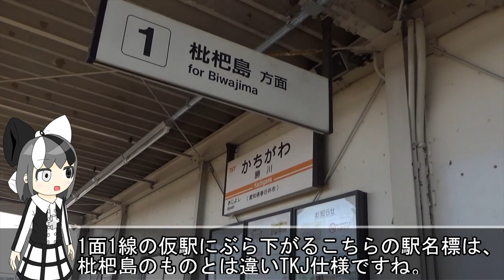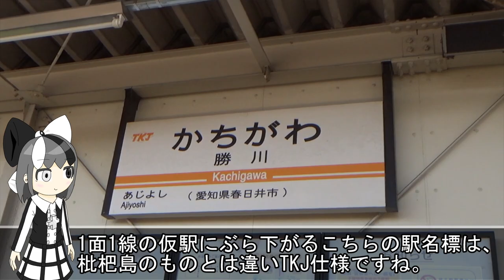【不思議ちゃん路線】城北線は悲しい過去と未来を背負いつつも、大都会のローカル線として細々と頑張ってます《オリキャラでゆっくり解説》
名古屋の1駅北、枇杷島から伸びる城北線という路線。
その城北線はかつて貨物として開業するはずの路線でした。
しかしその願いは叶わず国鉄は民営化、さらにJR東海になってからもトラブル続き。
その他諸々が積み重なって、今では少しどころではなく不便な路線になってしまっています。

ですが非常に乗りごたえのある路線ですので、名古屋を訪れる機会があったらぜひ乗ることをオススメしますよ。

今回のヴィルーナちゃんのサムネ構図、ムズかった(跨ぐという行為を描くのってムズいね)